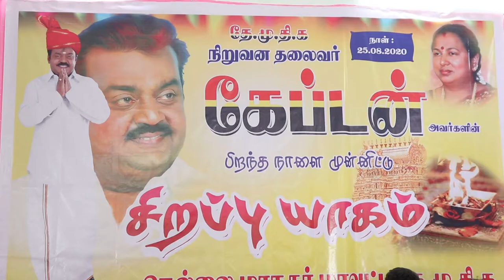விஜயகாந்த் பிறந்ததின விழா நெல்லையில் தேமுதிகவினர் சிறப்பு யாகம்பொதுமக்களுக்கு இனிப்பு வழங்கப்பட்டது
விஜயகாந்த் பிறந்த தின விழா
நெல்லையில் தேமுதிகவினர் சிறப்பு யாகம்
நெல்லை, ஆக. 25-
நெல்லையில் தேமுதிக தலைவர் விஜயகாந்த் பிறந்த தினத்தையொட்டி, அவரது நீண்ட ஆயுளுக்காக கட்சியினர் சிறப்பு யாகம் நடத்தினர்.
நெல்லை மாநகர் மாவட்ட தேமுதிக சார்பில் விஜயகாந்த் பிறந்த தினத்தையொட்டி கட்சி வளர்ச்சி மற்றும் விஜயகாந்தின் நீண்ட ஆயுளுக்காகவும் ராஜாங்க பதவி ஏற்கவும் சிறப்பு யாகம் நடந்தது. சந்திப்பில் உள்ள கட்சி அலுவலகத்தில் நடந்த யாகத்திற்கு  மாநகர் மாவட்ட முன்னாள் துணை செயலாளர் பழனிகுமார் தலைமை வகித்தார். தலைமை செயற்குழு உறுப்பினர் ஆனந்தமணி, மாவட்ட முன்னாள் பொருளாளர் ஜெயச்சந்திரன் முன்னிலை வகித்தனர். மாவட்ட கேப்டன் மன்ற செயலாளர் சுப்பிரமணியன் வரவேற்றார். யாகத்தை மாவட்ட துணை செயலாளர் கன்னிகாசங்கர் குத்துவிளக்கு ஏற்றி துவக்கி வைத்தார். இதில் பொதுக்குழு உறுப்பினர்கள் சரவணன், குமார், முத்துக்குமார், ஆடிட்டர் சுப்பிரமணியன், இளைஞர் அணி துணை செயலாளர் மகாராஜன், தொழிற்சங்க தலைவர் காமராஜ், தொழிற்சங்க நிர்வாகிகள் ராஜராஜன், பாபுராஜ், நாரணம்மாள்புரம் பேரூர் செயலாளர் அரியநாயகம், மானூர் ஒன்றியம் சின்னத்தம்பி, லாலா பாரதி, தச்சை பகுதி தமிழ்மணி, பரணி செல்வராஜ், தவசிதம்பா மற்றும் நிர்வாகிகள் தங்கப்பன், இசக்கிமுத்து, கார்த்திகேயன், பேச்சிமுத்து, சாகுல் உள்பட ஏராளமானோர் கலந்துகொண்டனர். நிகழ்ச்சியில் பங்கேற்றவர்களுக்கும் பொதுமக்களுக்கும் இனிப்பு வழங்கப்பட்டது.